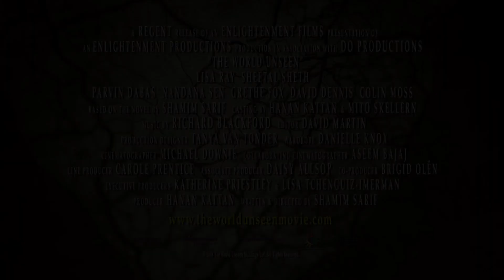The World Unseen - Trailer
Now available on streaming and download at WolfeOnDemand.com — your worldwide source for LGBT movies!
The beautiful Lisa Ray stars as Miriam, a doting wife and mother whose sudden attraction to the free-sirited Amina (Sheetal Sheth) throws her life choices into question. Their subsequent romantic involvement pushes the rules-that-bind and forces them both to face outrage and violent disapproval. Set against the back-drop of 1950s apartheid South Africa, this lush romantic drama showcases the stunning South African landscape and jazz tunes of the time to create a wonderfully atmospheric lesbian love story.

This debut feature from writer-director Shamim Sarif earned awards and acclaim on its release and continues to be one of the most popular lesbian romantic dramas (alongside Sarif's stunning follow up, I Can't Think Straight).